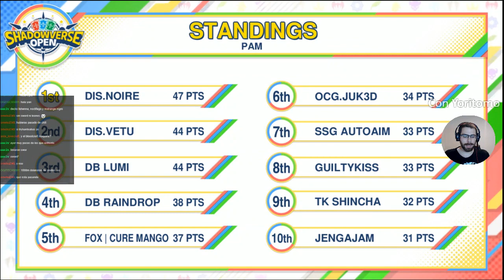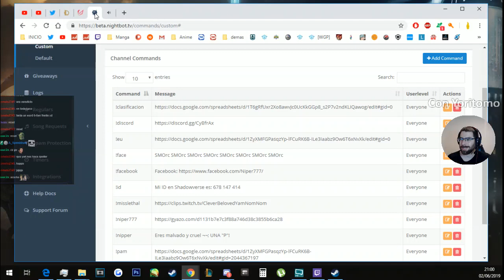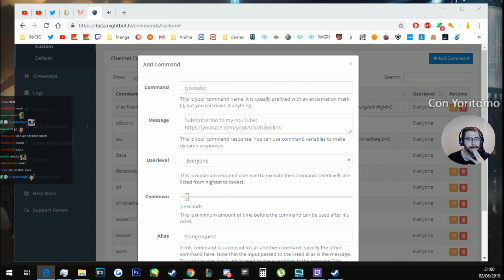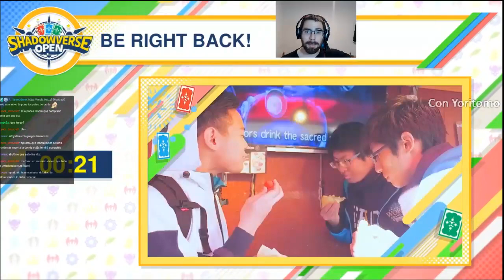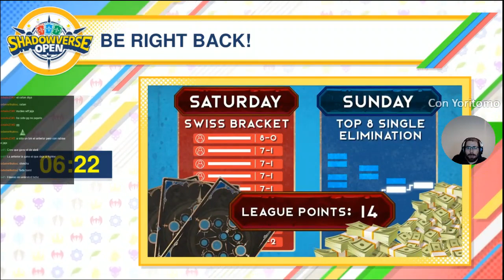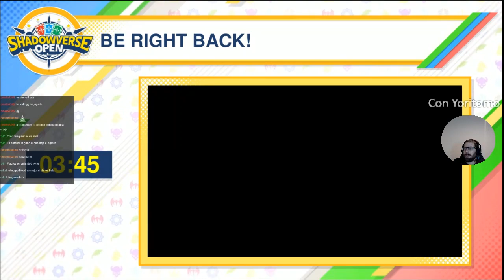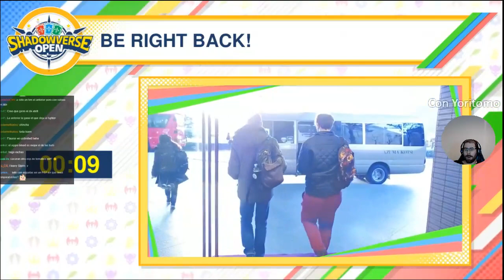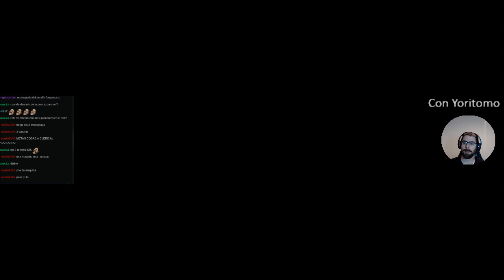Shadowverse OPEN PAM (Junio) | Shadowverse en Español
Partidos:
19:00
59:55
1:25:58
2:26:45
Semifinales:
2:59:53
3:35:06
Final:
4:20:14